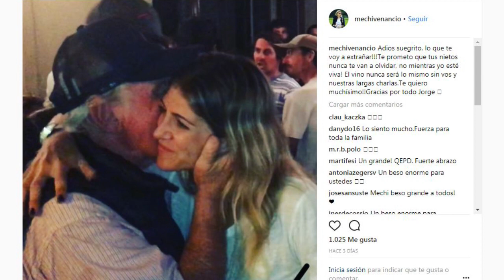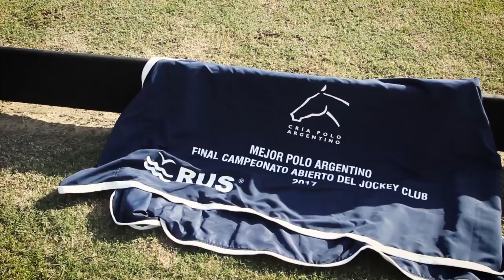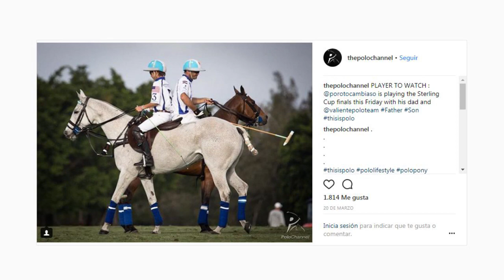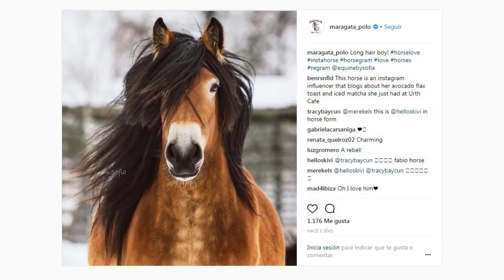CLICKPOLO TV #146: Jejo Taranco, Lucas Monteverde, Juan Bollini y Bautista Arrastua.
*Polo Tour La Dolfina
*Entrevista a Lucas Monteverde
*Bautista Arrastua de Brava
*Juan Bollini desde Estados Unidos